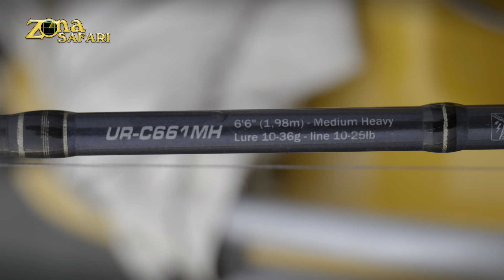PESCA DE DORADOS EN ESQUINA, CORRIENTES, ARGENTINA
Nos fuimos a Esquina a pescar dorados y ese día se nos dio por probar la cámara fotográfica e intentar registrar los saltos del "tigre de los ríos". Vean los resultados y después nos comentan.
Si querés colaborar con nuestro trabajo te pedimos que cuando veas publicidad antes y durante el video dejes que complete la reproducción, NO hagas clik en "Omitir anuncios". De esta manera estás colaborando solo con tu tiempo. Muchas gracias por ayudarnos a crecer como realizadores de contenido.
Comunicate con nosotros al cel. 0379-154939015. Alberto Andrian.